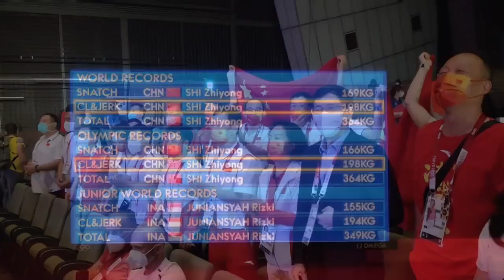【东京奥运会Vlog】2021-7-28 白天羽毛球场见老友 晚上举重场地见证又一枚金牌 | 中国体育在现场 | 2020东京奥运会